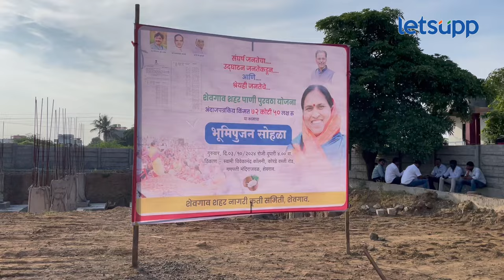Harshada Kakade : संघर्ष जनतेचा अन् श्रेयही जनतेचंच; हर्षदा काकडेंचा राजळेंवर घणाघात... | LetsUpp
शेवगाव शहर पाणीपुरवठा योजनेचा भूमीपूजन सोहळा माजी जिल्हा परिषद सदस्य हर्षदा यांच्या उपस्थितीत पार पडला. यावेळी हर्षदा काकडे यांनी आमदार मोनिका राजळे यांच्यावर निशाणा साधला. या योजनेचं श्रेय हे जनतेचं असल्याने आमदारांनी ते लाटण्याचा प्रयत्न करु नये, अशी घणाघाती टीका हर्षदा काकडे यांनी केली आहे.